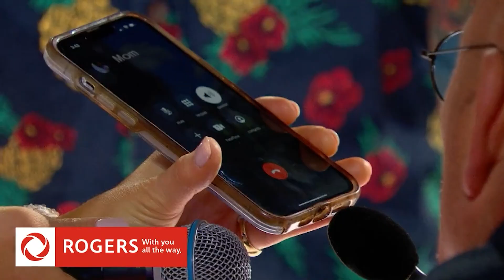Jack Thomas Full Performance | Canada's Got Talent 2023 Auditions Week 5 S03E05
CITY TV AND CANADA'S GOT TALENT OWN ALL RIGHTS TO THIS VIDEO
Luke Bryan
Lionel Richie
Katy Perry
Ryan Seacrest
Simon Cowell
Hedi Klum
Sofia Vergara
Howie Mandel
Terry Crews

Simon Cowell
Hedi Klum
Sofia Vergara
Howie Mandel
Terry Crews
Golden Buzzers
Singers
Dancers
Comedians
Impressionist
Magicians